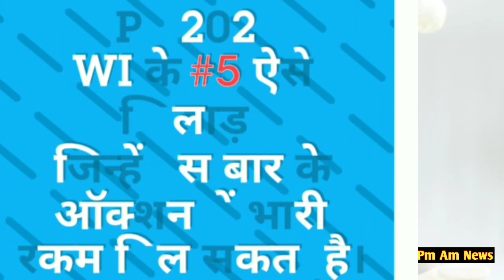IPL 2020 : KKR, RCB, CSK ये टीमें खरीदेंगी CPL के इन TOP 5 खिलाड़ियों को | IPL Auction 2020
ME...
THE VIDEOS

 ★★★ (IMPORTANT) ★★★